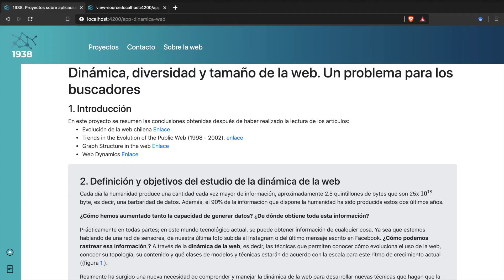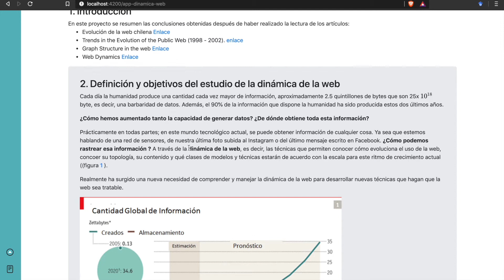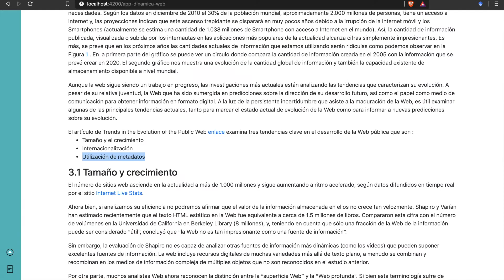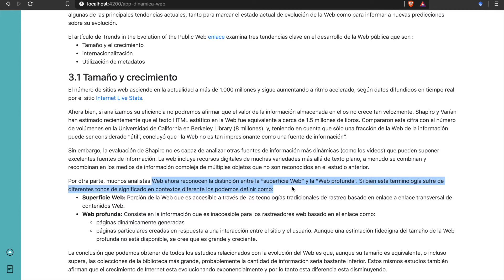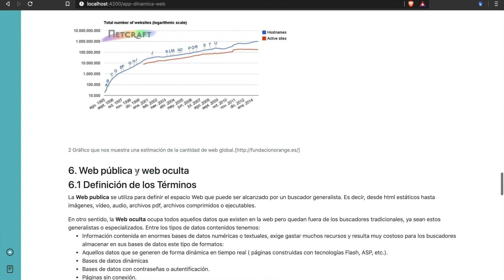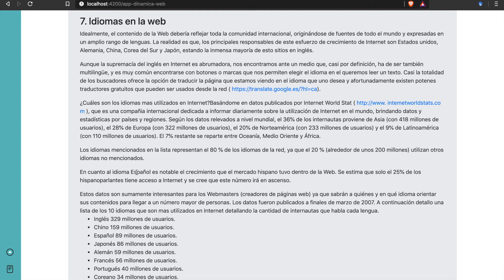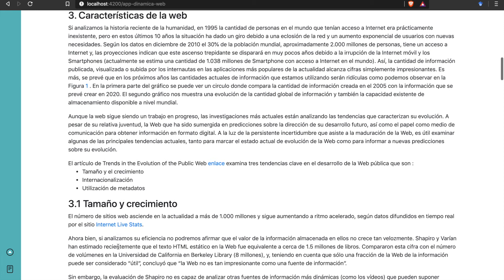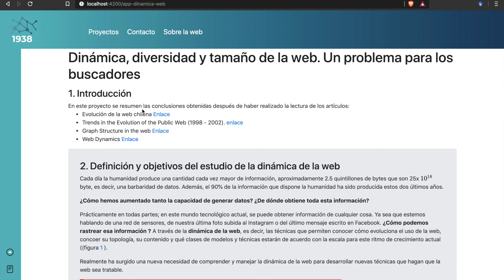Dinámica, diversidad y tamaño de la web. Inicio del Big Data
En la web análizamos tres carácteristicas de internet
Tamaño, el crecimiento y la diversidad
Internacionalización
Utilización de metadatos